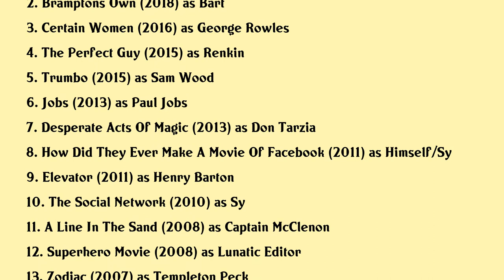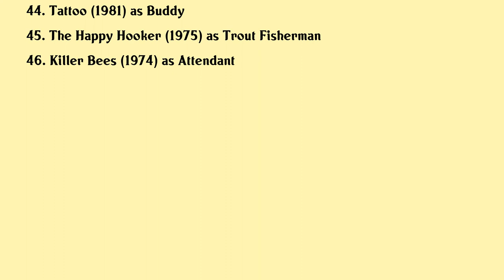John Getz Movies list John Getz| Filmography of John Getz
John Getz Full Movies List Filmography of John Getz

Latest movies of John Getz are:

1. Body At Brighton Rock
2. Bramptons Own
3. Certain Women
4. The Perfect Guy
5. Trumbo
6. Jobs
7. Desperate Acts Of Magic
8. How Did They Ever Make A Movie Of Facebook
9. Elevator
11. A Line In The Sand
12. Superhero Movie
13. Zodiac
14. Nanking
15. Living Til The End
16. Mystery Woman Sing Me A Murder
17. 911 In Plane Site
18. Hunger Point
19. Zenon The Zequel
20. Held For Ransom

Complete list of movies acted by John Getz are in this video.

Please Comment down your favorite movie of John Getz